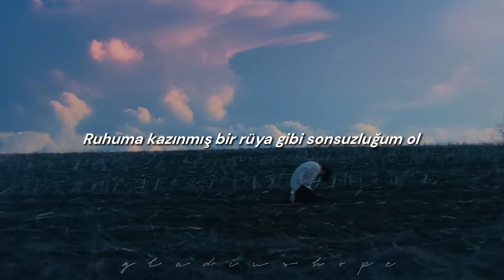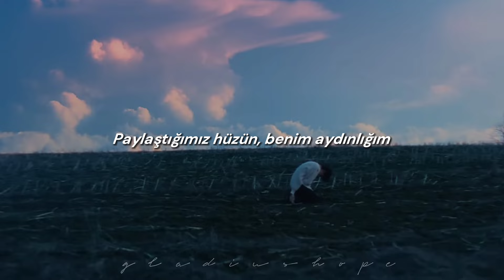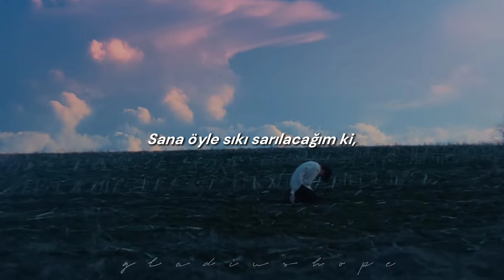TXT - Deja Vu | Türkçe Çeviri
*¹Anemoia : Bilmediğiniz ve yaşamadığınız bir olayı bir anlığına önceden yaşamış ya da zaten biliyormuş gibi hissetmek.

*² Vaat Edilmiş Yıldız Işığı : Tam bu anlamda kullanılmak mı istenmiş bilmiyorum ama böyle bir hikâye var. Maddi sıkıntı yaşayan Lily ve babasının hikâyesi anlatılıyor. Lily, büyüleyici bir şekilde hikâye anlatabildiğinden çevresindeki insanları bir araya getirip vaat edilmiş yıldız ışığının altında hikâyeler anlatır. Zorluklarla yüzleşip daha iyi bir geleceğin hayalini kurarlarken babasının ve Lily'nin arkasındaki bağ hiçbir zaman kopmaz. Hikâyeyi merak edenler için yorumlara ekledim 😙

*³Deja Vu : Bir anın daha önce yaşanmış gibi hissedilmesine dejavu denir.

Sözleri :

Yeah, sueopsi domanggasseosseo, geujeo museowosseosseo
Ajik sijageseo gidarineun neoreul dugo
Pyeheo sogui morse code, oraen promise, promise
Iyureul moreudeon naui nunmul nae anemoia
You and I, yaksogui byeolbit araeseo
Meonji ssain uriui wanggwan apeseo
Yeonghone saegin kkumcheoreom dasi
Yeongwoni dwaejwo nareul bulleojwo

Gieokae (hae, yeah) machimnae chajeun answer
Naui miraeneun neoya (neoya)
Say my name (Name)
Cheonnarui yaksokcheoreom neol sege aneul geoya (geoya)
Machi déjà vu
Neon machi déjà vu
Say it (Say it), say it (Say it)
Say it, say it louder

Nareul taeuneun geu bulkkot bi soge
Yeonggeopgachi gin yeohaeng soge
Neowa nanun seulpeumeun my clarity
Neoui nunmul gyeoteuro
Oh, churakae oneun sunganedo neon all I need
Muneojin pyeheo teumui neowa naui place of promise
Ansigui daeji yeongwonui hoegwi
Nal gidaryeo jwotdeon neo

Cheonnarui yaksokcheoreom neol sege aneul geoya (No; geoya)
Machi déjà vu

Yaksokae (hae, yeah) myeot beoneul banbokaedo (Yeah)
Bichui beire (Oh-oh)
Sinbucheoreom banjjagil neol sege aneul geoya (Oh-oh)
Machi déjà vu
Neon machi déjà vu (neoya)
Say it, say it louder (Say it louder)